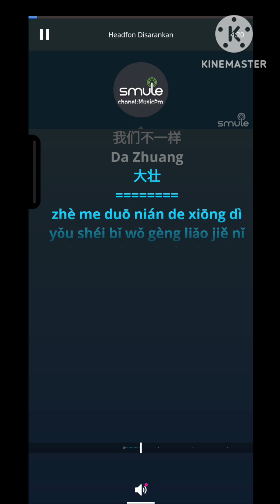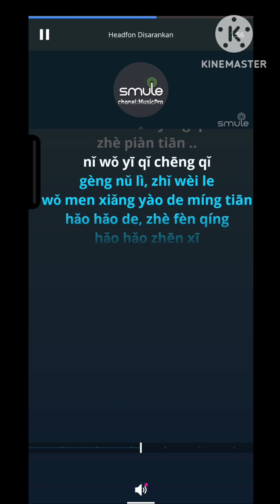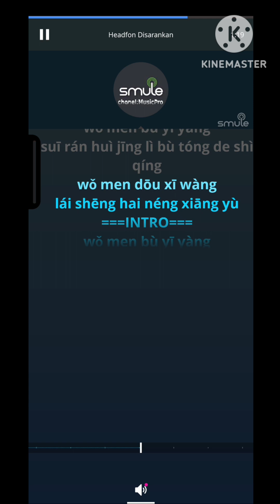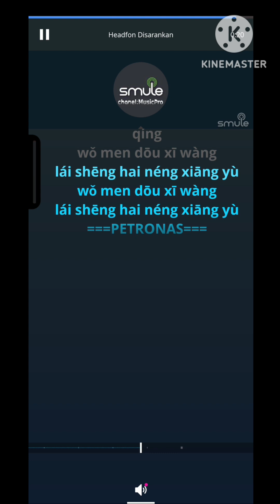Wo Men Bu Yi Yang_Male (Da Zhuang)